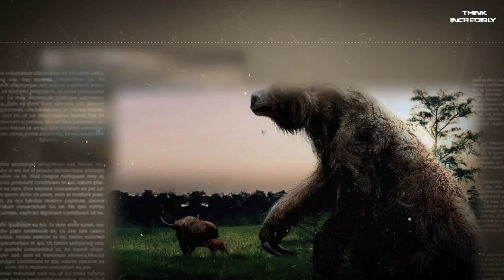Mystery of prehistoric giant ground sloth "megatherium American"।ancient animals।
𝐇𝐞𝐥𝐥𝐨 𝐯𝐢𝐞𝐰𝐞𝐫𝐬 𝐰𝐞𝐥𝐜𝐨𝐦𝐞 𝐭𝐨 "𝐓𝐡𝐞 𝐈𝐧𝐜𝐫𝐞𝐝𝐢𝐛𝐥𝐞 𝐓𝐮𝐛𝐞"

Discussed about...amazing facts about Giant prehistoric ground sloth "megatherium American"

Mysterious facts
Unknown facts
Interesting facts
Hindi facts
Mysterious facts

All the clips and footages used in this video comes under fair use policy.copyright disclaimer under section 107 of the copyright act 1976 allowance is made for fair use of purposes such as criticism comment,news reporting teaching and research.fair use is a use permitted by copyright statue that might otherwise infringing.